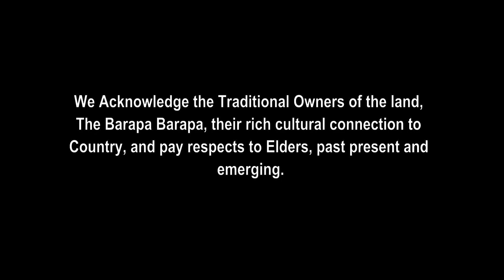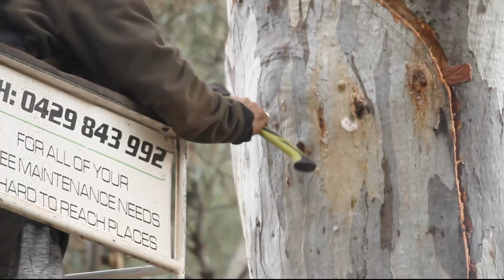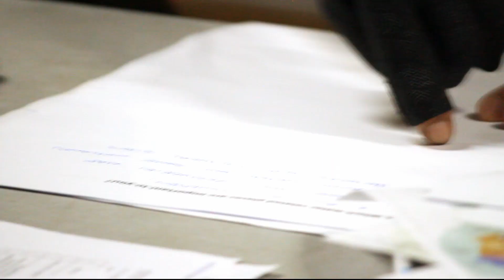Barapa Water for Country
Celebrating five years of Water for Country, a project between the North Central CMA and the Barapa Barapa communities in northern Victoria.